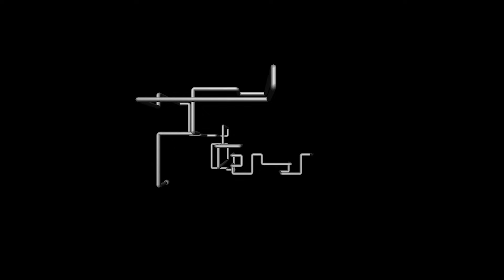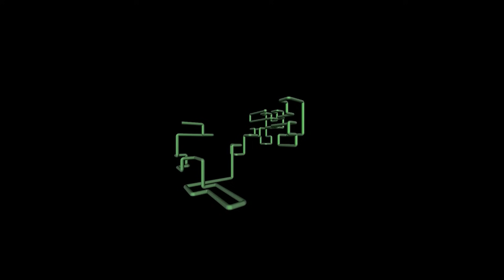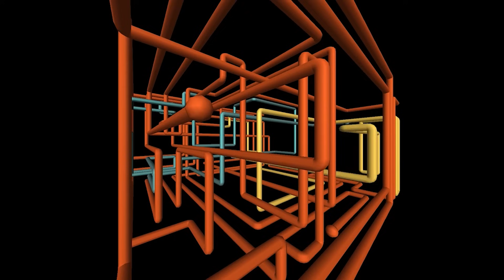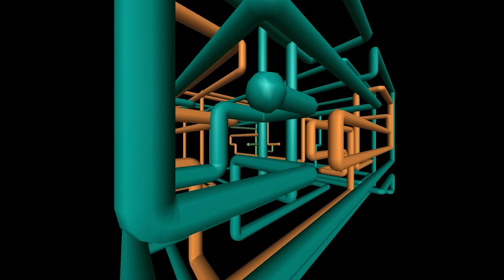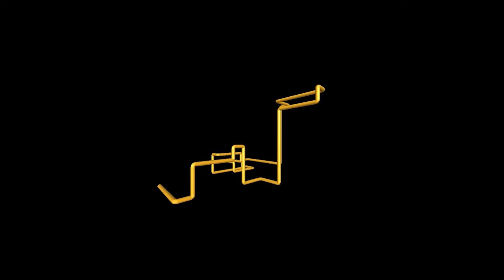#202 Освобождение заложников, Смертная казнь, Как сохранить гуманизм на войне - Че там у евреев?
◼ Алекс Вичес, оператор и колорист из Гиватайма
◼ Рома Бирман, фотограф из Хайфы: romabirman.com
◼ Сиделка Ирина(метапелет) в Хайфе - 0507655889
◼ Профессиональный массаж и косметология в Хайфе:

Таймкоды:
00:00 Пятиминутка рефлексии
07:05 Анонсы
10:20 Сделка с ХАМАС, прекращение огня и освобождение заложников
26:20 Обсуждение смертной казни для террористов
32:00 Илон Маск приедет в Израиль
37:55 Бюрократия мешает Ашкелонцам получить помощь
41:01 Безработица немного растет
42:30 Малые бизнесы
46:15 Роджер Уотерс невольно поддержал Израиль
48:40 Похороны автомобилей погибших
51:00 Ландроматы для солдат
54:20 Автодом для семей заложников
57:15 В Хайфе евреи и арабы объединились на почве генеральной уборки
1:04:50 Гуманизм и левая идея во время войны(ответ зрителю)